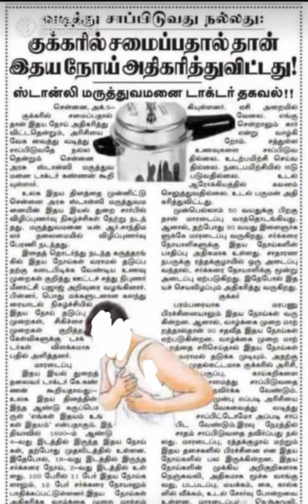குக்கரில் சமைச்சா இதயத்துக்கு ஆபத்து